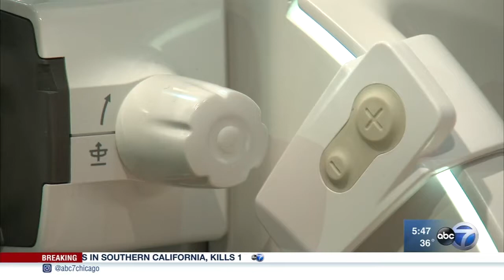New technology helps make mammograms less painful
What if you could be in the driver's seat of your own mammogram - deciding how much pressure you could tolerate without compromising accuracy?